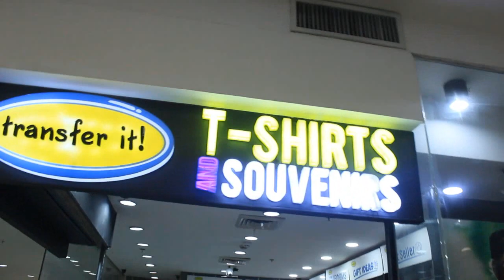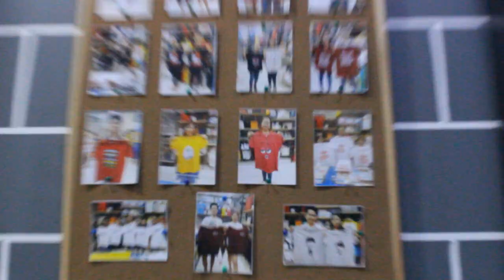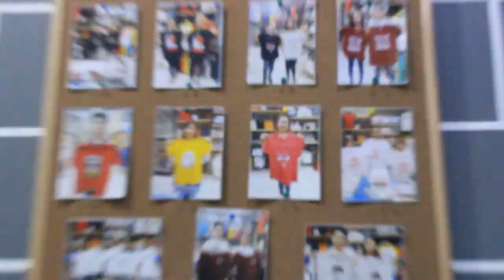Collab With Wilmar Reyes And Matt Amoroso!!!